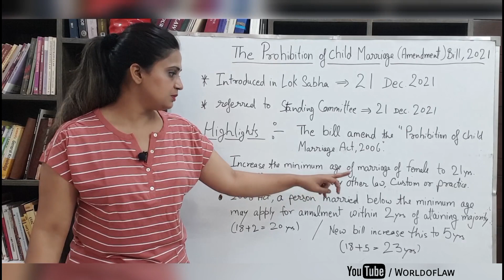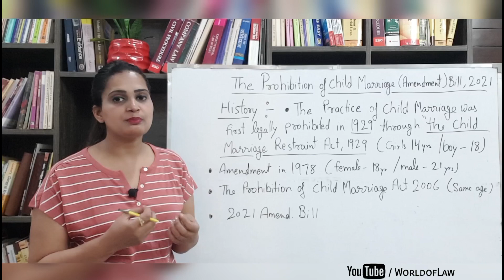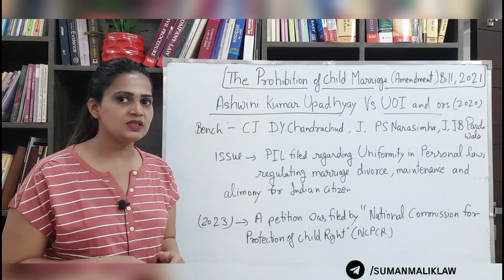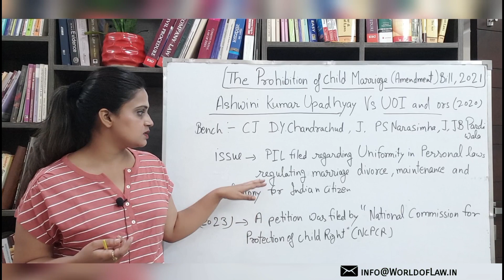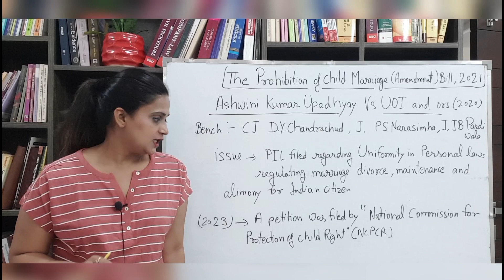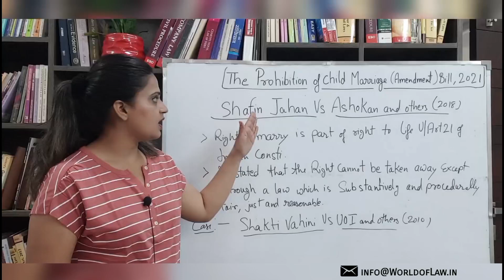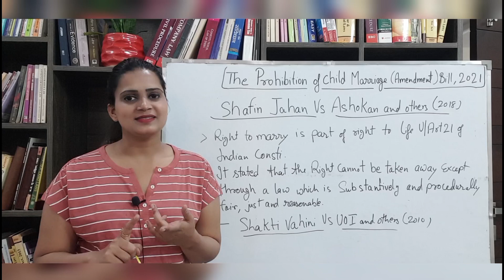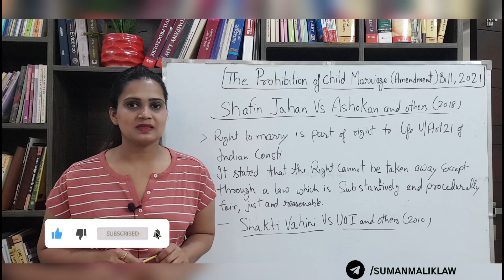Marriage Age for Women at 21yrs | New Marriage Amendment Bill | Child Marriage Prohibition Act 2006